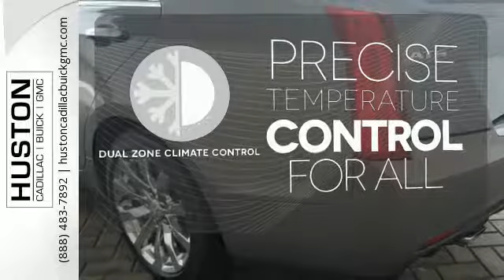2017 CADILLAC ATS SEDAN Lake Wales, FL #186229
Year: 2017
Make: CADILLAC
Model: ATS SEDAN
Trim: 4DR SDN 2.0L LUXURY RWD
Engine: 4 Cylinder Engine
Transmission: Automatic
Color: Brown
Interior: GRAY
Stock #: 186229
VIN: 1G6AB5SXXH0186229

Welcome to Huston Cadillac Buick GMC, a Lake Wales, Florida family-owned and operated car dealership. We have been serving Lake Wales, Winter Haven, and Lakeland Cadillac, Buick, and GMC drivers for over 25 years with new and used cars, SUVs and trucks. Allow our professional and knowledgeable sales consultants to supply you with exceptional customer service.
Address:
19510 U.S. Highway 27